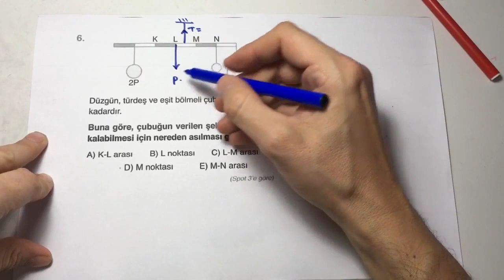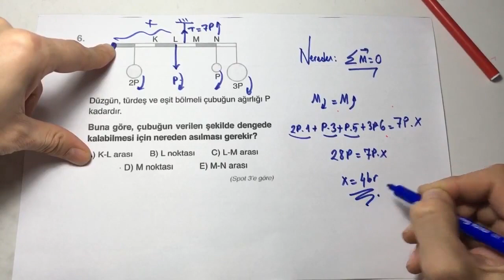LYS FİZİK - TORK VE DENGE - TEST 11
👉 UYGUN - FİZİK SPOTLU SORU BANKASI - KONU TESTİ 11 - TORK VE DENGE

Takip için;